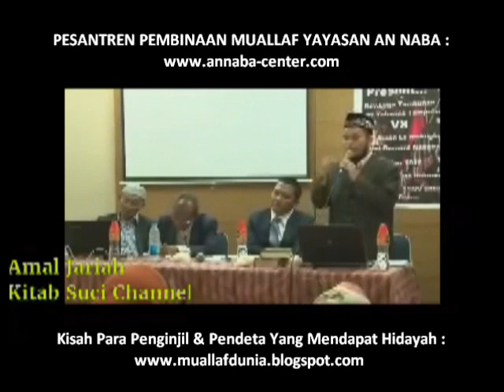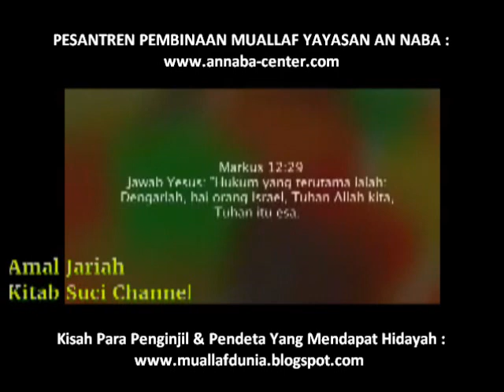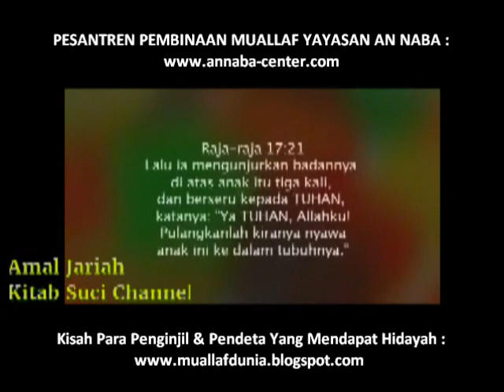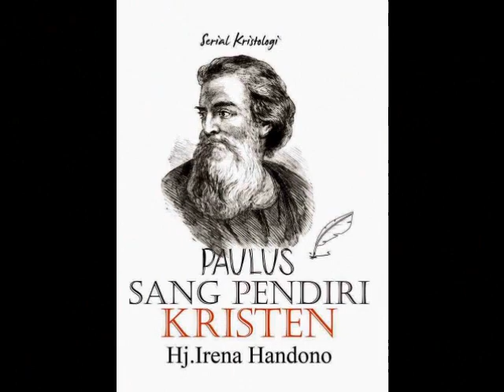UST. B. NABABAN (MANTAN MISIONARIS) : "PAULUS PENDIRI KRISTEN & INJIL BUKAN FIRMAN TUHAN !"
▬▬▬▬▬▬▬ஜ۩Ϫ۩ஜ▬▬▬▬▬▬▬

▬▬▬▬▬▬▬ஜ۩Ϫ۩ஜ▬▬▬▬▬▬▬

▬▬▬▬▬▬▬ஜ۩Ϫ۩ஜ▬▬▬▬▬▬▬

▬▬▬▬▬▬▬▬▬ஜ۩Ϫ۩ஜ▬▬▬▬▬▬▬▬▬